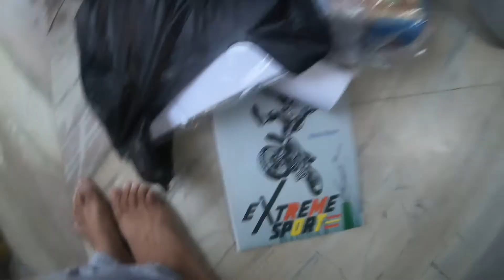Pari ke Nakhre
Vlog #4 Pari Ke Nakhre
Hlo Gyus We Are a Content Creator From INDIA And Our Work is To Entertain You  Aryan Pari Vlogs
Parent friendly, happy family show@Aryan Pari Vlogs/videos/upload

FOR BUISSNEES QUIRIES :-